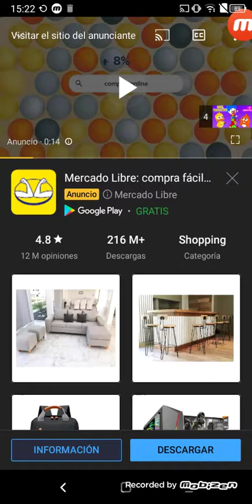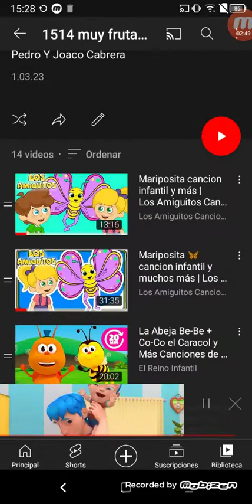1514, Los Amiguitos, Frutas, SR and More credit remix